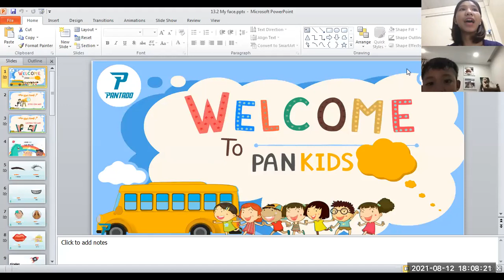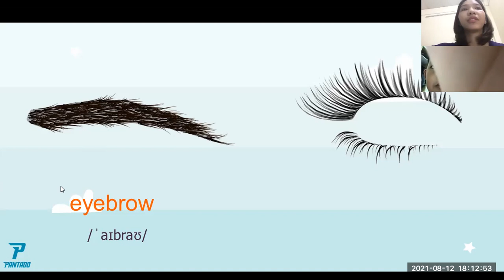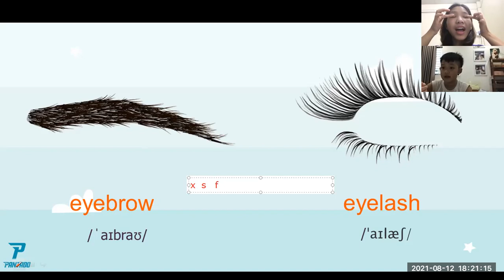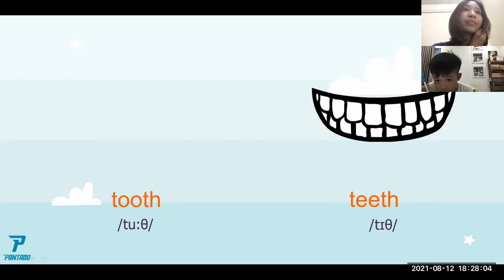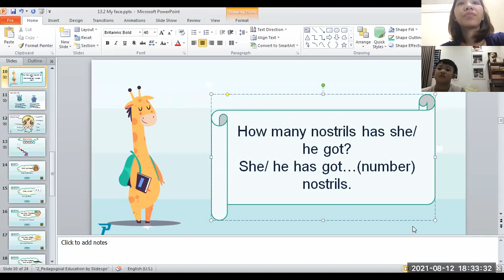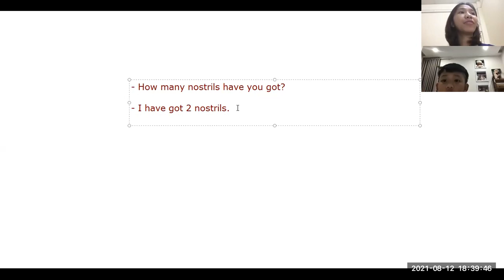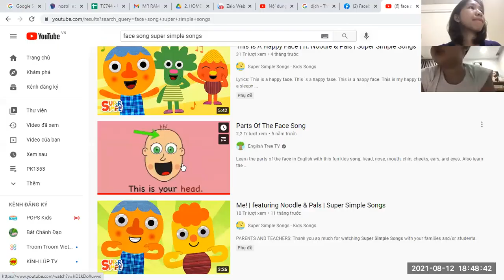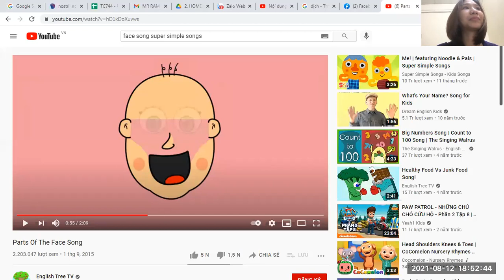PK2010114 - 12/08/2021 - UNIT 13.2 - MY FACE